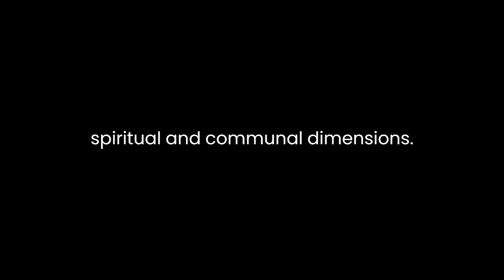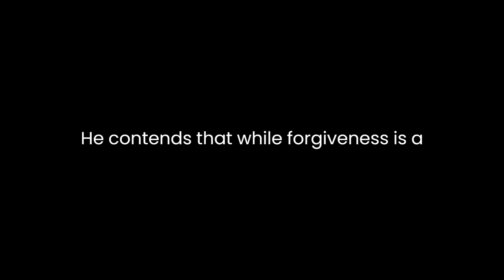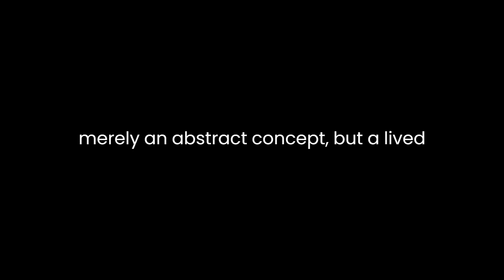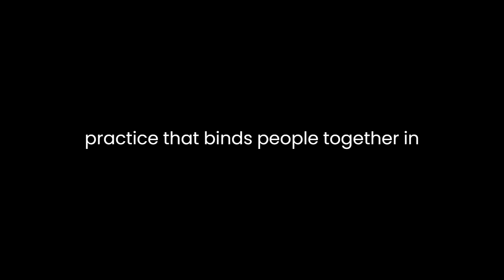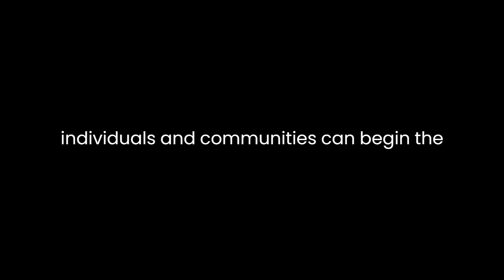"Embodying Forgiveness" By L. Gregory Jones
In "Embodying Forgiveness: A Theological Analysis," L. Gregory Jones delves deeply into the concept of forgiveness from a theological standpoint. The author explores forgiveness as a complex and multifaceted process that goes beyond a mere transactional act of pardoning someone's wrongdoings. Instead, Jones posits that forgiveness is a transformative practice that involves profound emotional, spiritual, and communal dimensions.Jones begins by emphasizing the centrality of forgiveness in Christian theology. Drawing on biblical narratives, he highlights how forgiveness is not only a divine attribute but also an essential human response. By exploring the parable of the prodigal son, Jones reveals that forgiveness is not solely an act of magnanimity from the father but also a transformative experience for the son, who finds reconciliation and restoration in his father's forgiveness. This interplay between the divine and the human aspects of forgiveness sets the stage for a nuanced analysis.One of the central arguments in Jones's analysis is that forgiveness is a dynamic process rather than a fixed event. Drawing on theological insights and psychological perspectives, he illustrates how forgiveness involves a continuous journey of emotional processing, healing, and letting go. He critiques the notion of instant forgiveness and encourages a more profound engagement with the complexities of human emotions and suffering.Furthermore, Jones explores the link between forgiveness and reconciliation. He contends that while forgiveness is a crucial starting point, true reconciliation requires deeper engagement with the root causes of the offense and the rebuilding of trust. Without such an engagement, forgiveness may remain superficial and fail to address the underlying wounds fully.Jones also delves into the challenges of forgiveness, particularly in the face of severe injustices and traumas. He acknowledges the profound difficulties in forgiving acts of violence, abuse, or oppression. By recognizing the tension between justice and forgiveness, Jones invites readers to confront the complexities of real-life situations where forgiveness may not come easily.Throughout the analysis, Jones underscores the embodied nature of forgiveness. He emphasizes that forgiveness is not merely an abstract concept but a lived reality that shapes individuals and communities. Drawing on theological anthropology, he argues that forgiveness is deeply intertwined with human identity and vocation. To embody forgiveness is to mirror God's redemptive work and to live out one's true humanity.In the latter part of the analysis, Jones explores the communal dimensions of forgiveness. He highlights forgiveness as a communal practice that binds people together in relationships of grace and mercy. By engaging in mutual forgiveness, communities foster environments of healing and growth, transforming conflict into opportunities for reconciliation.Jones also addresses the role of memory in the process of forgiveness. He contends that remembering the wrongs committed against us is essential for authentic forgiveness. By facing the pain and brokenness, individuals and communities can begin the journey toward healing and reconciliation. Paradoxically, remembering can become a means of release and liberation, rather than a burden of resentment.In conclusion, "Embodying Forgiveness: A Theological Analysis" by L. Gregory Jones offers a profound exploration of forgiveness from a theological perspective. The analysis presents forgiveness as a dynamic, transformative, and embodied practice that is deeply interconnected with human identity and community. Jones's work challenges simplistic views of forgiveness, inviting readers to engage with the complexities and tensions inherent in the process. By doing so, he provides a rich and thought-provoking resource for individuals and communities seeking to embody forgiveness in their lives and relationships.